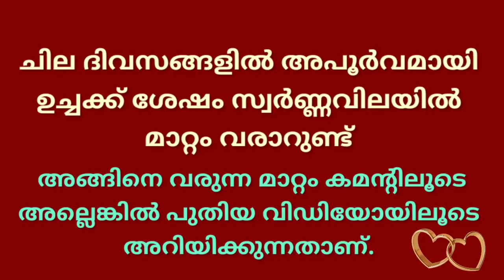gold rate kerala today/26/01/2021/ഇന്നത്തെ സ്വർണ്ണവില/Gold rate today/kerala gold rate today/22/916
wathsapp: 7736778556